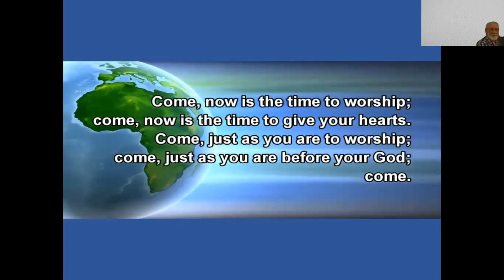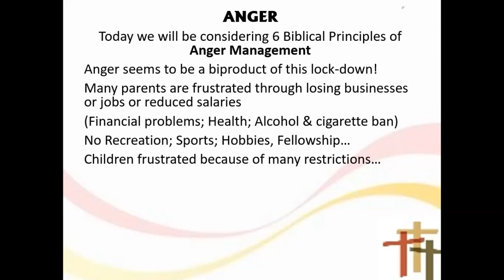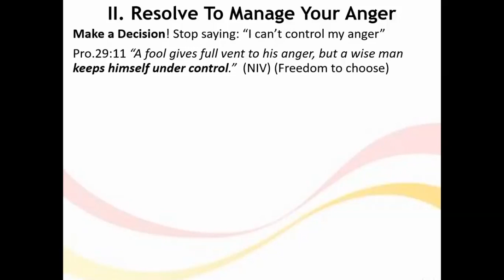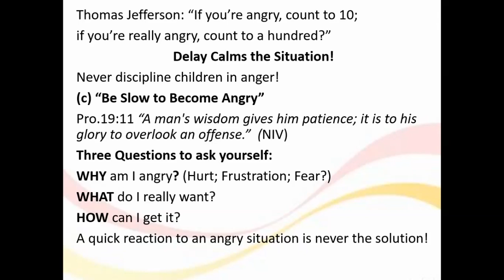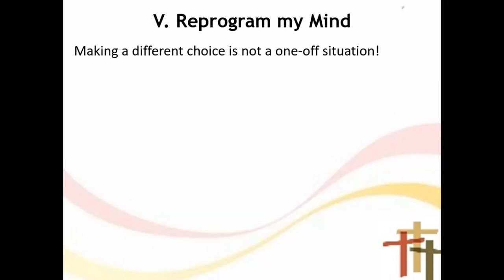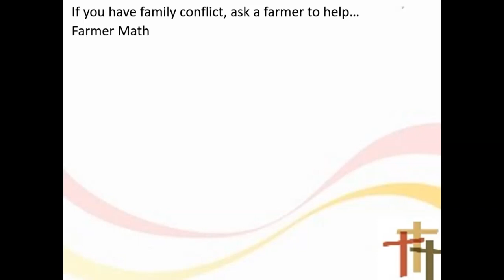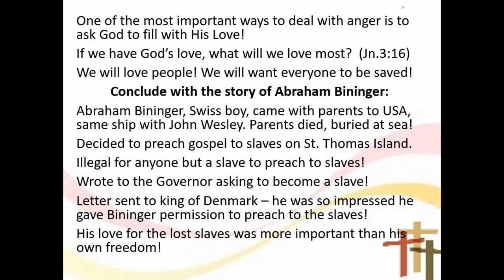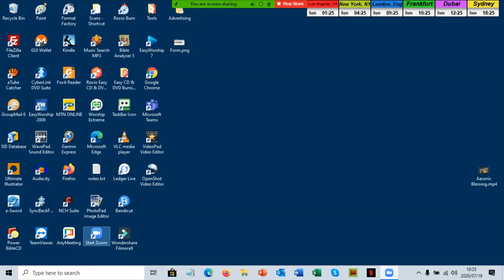2020 07 19 Fath That Works 6